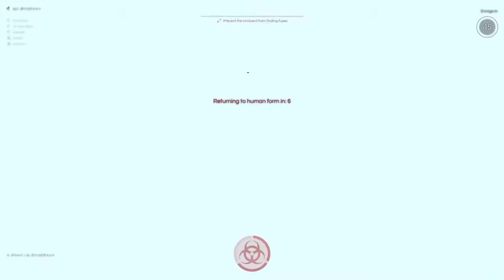【DECEIT】騙しあいのゲーム やってみた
無料です。